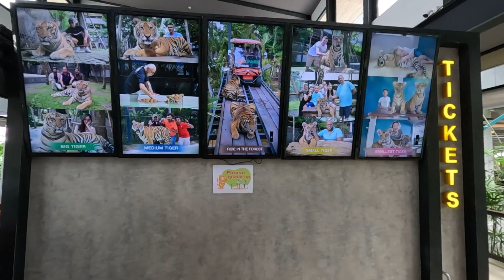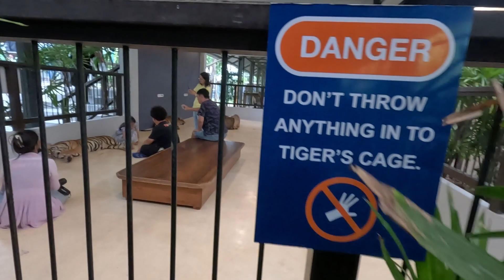Tiger park Pattaya Thailand episode 04 | Thailand tour complete guide